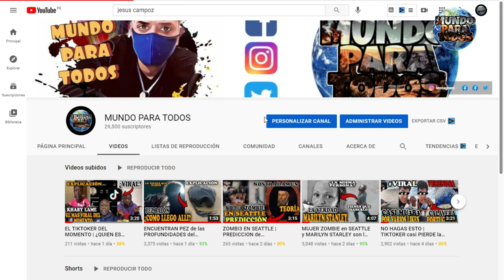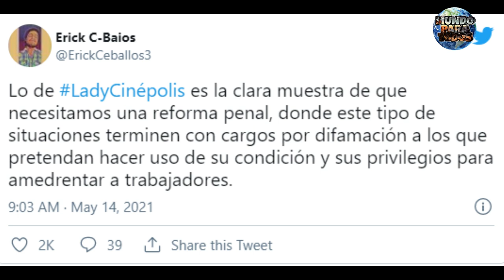LADY CINÉPOLIS ¿QUIEN ES LADY CINEPOLIS Y POR QUE ES TAN VIRAL? + VIDEO COMPLETO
En las redes sociales, se ha vuelto viral un video en el cual podemos ver a una mujer y a su hija haciéndose la víctima de una supuesta agresión por parte de un trabajador de un cine, en la ciudad de México. el metraje grabado por el mismo trabajador del cine, se ha vuelto viral en las redes sociales con el ladyCinépolis. ¿Quién es lady Cinépolis y que hizo para volverse viral? quédate hasta el final de este video y lo sabrás. pero antes te invito al canal de Joce y yey, si te gustan los videos de omegle, este canal es para ti. abajo te dejo el link de su último video, dale un vistazo. también te invito a suscribirte a este canal. El suceso tuvo lugar en un centro comercial de la ciudad de México, y a pesar de que el video fue grabado el mes pasado, no fue hasta ahora, que empezó hacerse viral con el hashtag lady Cinépolis. el metraje fue subido a youtube por Claudia Ramírez, el link de su canal te lo dejaré abajo en la descripción de este video. Ahora bien. lo que podemos apreciar en el clip: la joven amenaza continuamente al empleado con denunciarlo por captar imágenes suyas, sin su consentimiento, a lo que este contesta, que lo hace debido a la agresión que recibió unos minutos antes. según el trabajador del cine, todo comenzó cuando le pidió amablemente a la chica, que bajara los pies de la butaca delantera. esto bastó para que madre e hija agredieran verbalmente al trabajador. incluso podemos oír a una de las chicas decir: si yo te demando, te vas 80 años a la cárcel o por lo menos un buen rato mientras demuestras que eres inocente. Este clip se ha vuelto viral al punto de conseguir cientos de reproducciones en diferentes redes sociales, y con ello miles de opiniones de internautas indignados por la forma en la cual estas personas tratan al trabajador del cine. opiniones como: Lo de Lady Cinépolis es la clara muestra de que necesitamos una reforma penal, donde este tipo de situaciones terminen con cargos por difamación a los que pretendan hacer uso de su condición y sus privilegios para amedrentar a trabajadores. No, Patricio, lo de Leidy Cinépolis no es razón ni argumento válido para deslegitimizar la lucha feminista. entres otros. Ahora bien. te mostraré parte del metraje y solo quiero que dejes tu opinión de ese hecho en los comentarios. veamos.